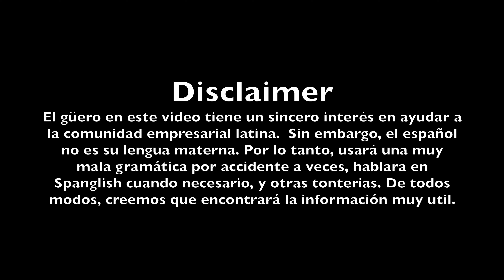Como Diferenciarte de Tu Competencia en la Construccion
Como diferenciarte de tu competencia

Realmente la pregunta más importante que vamos a analizar en este video es ¿POR QUÉ debes diferenciarte de tu competencia?

Si eres como yo, y la mayoría de los contratistas que trabajan en la construcción y remodelación, uno de tus mayores desafíos es que los clientes te digan que eres demasiado caro!  ¿Cree usted eso? Lo más probable es que no seas demasiado caro.  Sólo tienes que cambiar la forma en que vendes.

¿Cuánto se puede cobrar por un trabajo de pintura, y cuanto se puede cobrar por un trabajo de construcción? Depende de muchos factores que son diferentes para cada negocio.   Pero los consejos de este video funcionarán en cualquier negocio de construcción.  En este video damos consejos prácticos para que puedas empezar a usar MAÑANA para empezar a ganar más proyectos y cobrar más por el trabajo que haces.